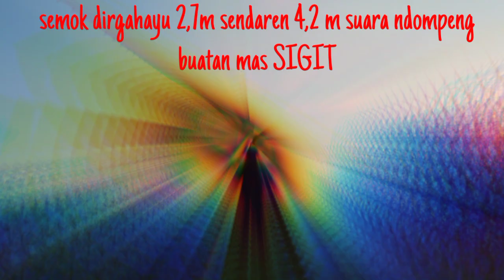kumpulan suara SENDAREN TERKERAS di tahun 2021 pelayang Blitar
Vidio cuplikan dari layangan dengan sendaren keras yang pernah kita uplod,silahkan menyaksikan lurr